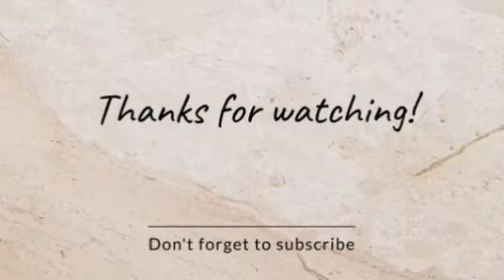Why do narcissists love to cause war and conflict? Click video, maybe there's an answer🤷🤷🏽🤷🏼🤷🏿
Narcissism and narcissistic abuse are topics that just cannot be discussed enough. The Bible says my people perish because of lack of knowledge and usually this lack of knowledge has to do with evil in our midst disgusted as us. The Bible calls them wolves in sheep clothing, the false lights, the sons of perdition, snakes and vipers whose native language is lies.

Only those who've suffered at the hands of such people will understand this strong description of narcissists and it's quite unfortunate that our fellow humans should be described this way. And yet, if you've been abused by a narcissist then you will understand this to be an accurate description of your experience. Your experience was with pure evil which you would have likely not recovered from unless you were aware of what you were dealing with. This is why these videos are here...to shed more light and awareness on the topic of Narcissism which is at the heart of most if not all toxic relationships.

All the mental health professionals mentioned on this channel do not necessarily share my perspective on the subject matter.

Image courtesy of Pixabay

Video created through InShot and Giphy